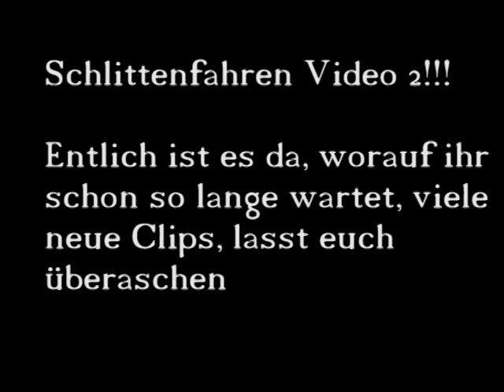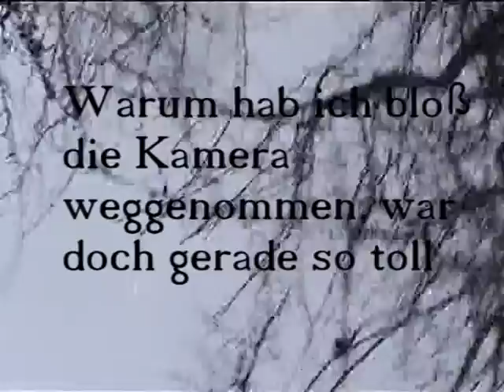Schlittenfahren 14.02.09 Video 2 Part 1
Hier is des zweite Video von unserem Schlittenfahren